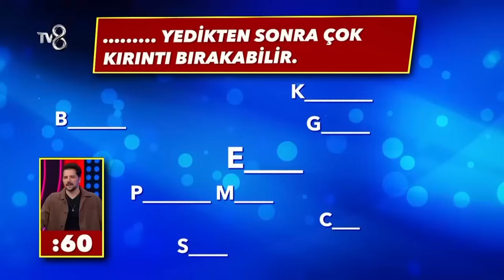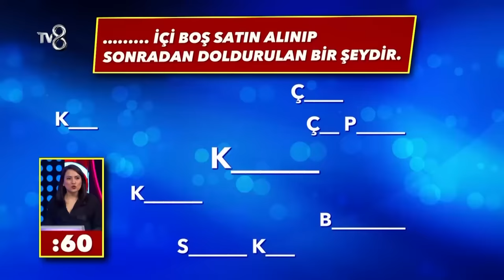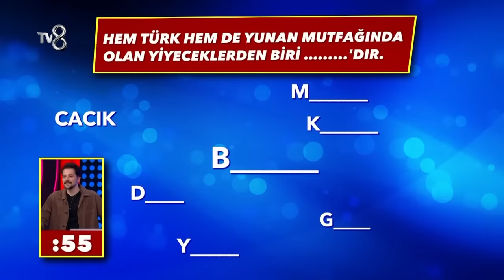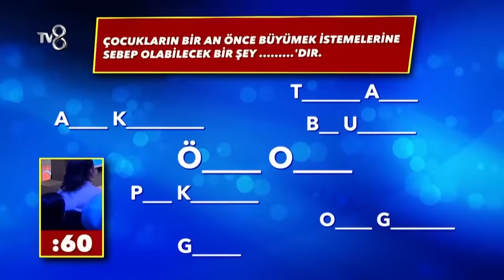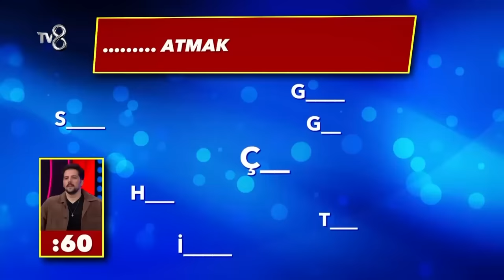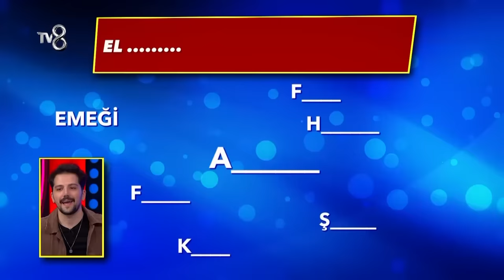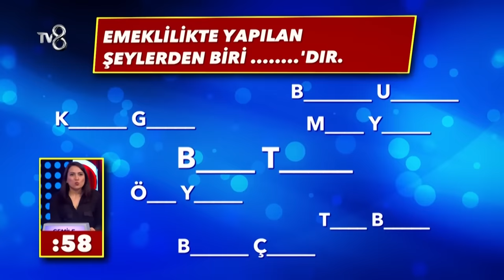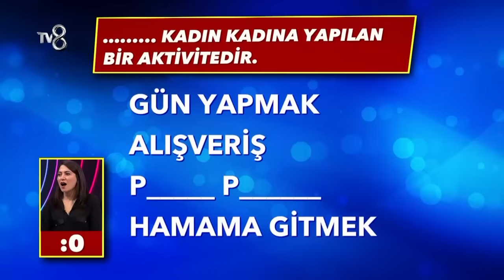Cevap Ver Türkiye 15. Bölüm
Cevap Ver Türkiye'nin 16 Şubat 2024 tarihinde yayınlanan 15. bölümde eğlenceli anlar yaşandı.

Türkiye'nin en yeni ve en eğlenceli bilgi yarışması Cevap Ver Türkiye yakında TV8'de ✨